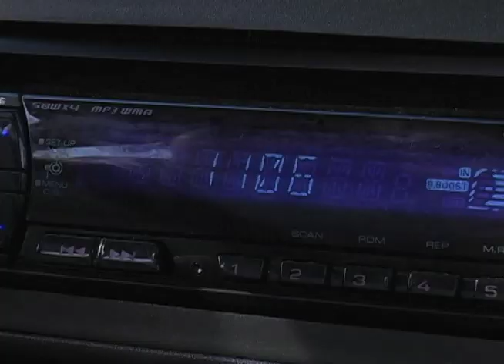Driving Montage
A driving montage shot for video class by Paul Raposo and Alex Bibeault.